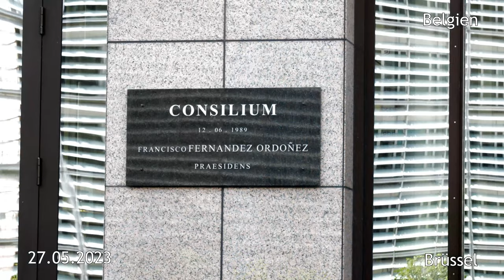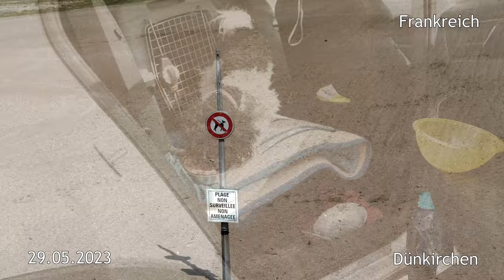Willi macht Urlaub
5.310 km durch Westeuropa...